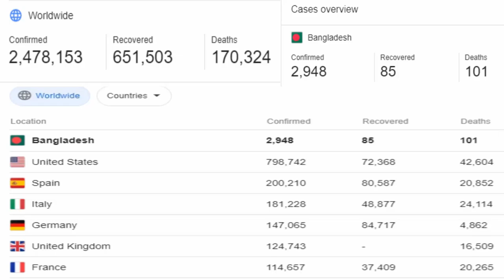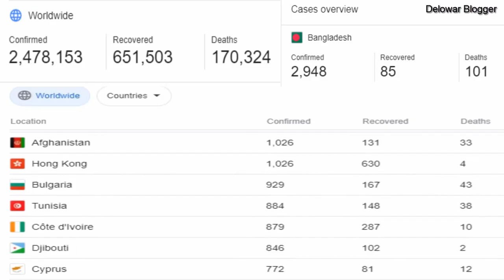LIVE Coronavirus death toll infections and recoveries ।। coronavirus news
LIVE Coronavirus death toll   infections and recoveries ।। coronavirus news-The virus that causes COVID-19 is mainly transmitted through droplets generated when an infected person coughs, sneezes, or exhales. These droplets are too heavy to hang in the air, and quickly fall on floors or surfaces.